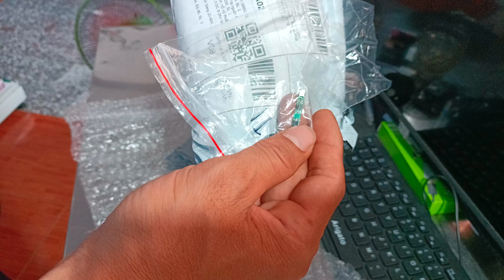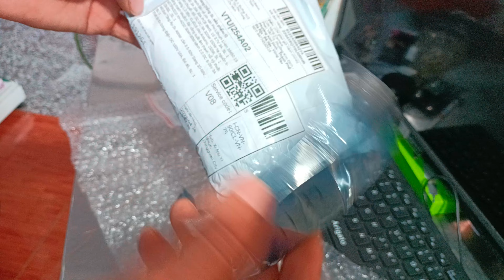khui hàng shopee